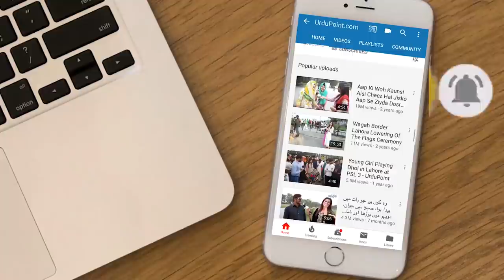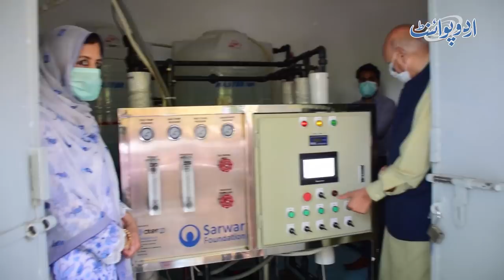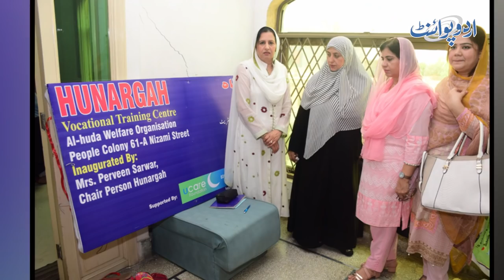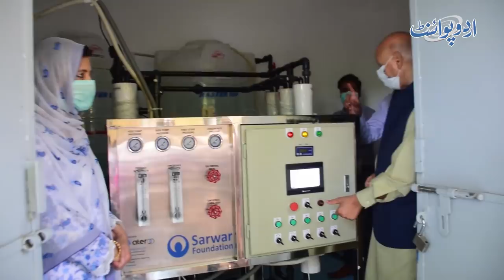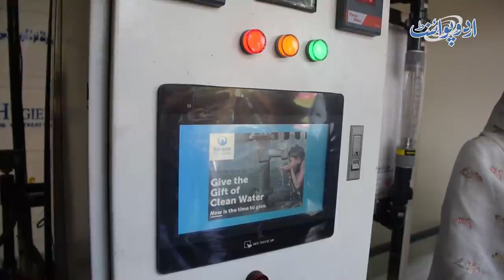Azeem Khatoon Jis Ne Hazaro Khawateen Ko Skills De Kar Rozgar Kamana Sikha Dia - Meet Parveen Sarwar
Mrs. Parveen Sarwar – the wife of the Governor of Punjab Muhammad Sarwar – is the Vice Chair of an NGO named Sarwar Foundation. The founder of this foundation is the Governor and it is run by the support of his wife Mrs. Sarwar. Sarwar Foundation works on providing health facilities to those without it, education to the children, Hunargahs where women are taught skills in order to be financially independent and tirelessly works on women empowerment. The foundation has schools, hospitals and training centers where hundreds of men women and children are being catered. Watch a detailed interview of Mrs. Parveen Sarwar with Zaofishan Naqvi from UrduPoint to find out how the organization works and being run by an empowered woman.